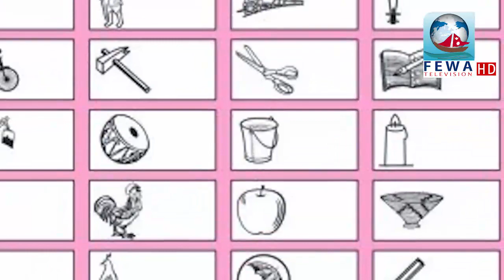मतगणना स्थलमा मत गन्ने कर्मचारी सुतेपछि तनाब || Exclusive Video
मतगणना स्थलमा मत गन्ने कर्मचारी सुतेपछि Exclusive Vedio